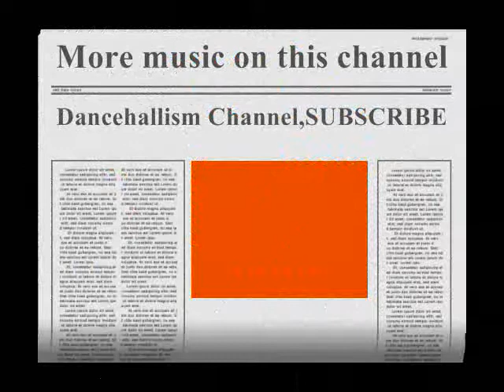Elephant Man-Yah Pussy Real Good (Chrome Rddim)HQ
NOTE. NO COPYRIGHT INFRINGEMENT INTENDED.ALL COPYRIGHT, CONTENT AND RIGHTS ARE ALL OWNED BY ELEPHANT MAN AND ANYONE ELSE WHO WAS ASSOCIATED WITH THE MAKING OF THIS SONG!!!I DO NOT OWN ANY RIGHT